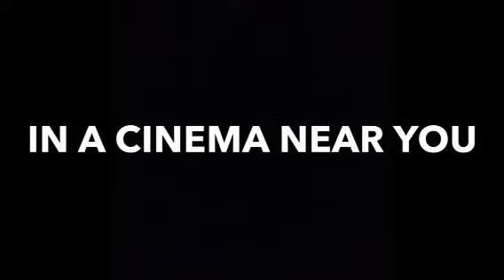ALICE IN WONDERLAND TRAILER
This for English homework